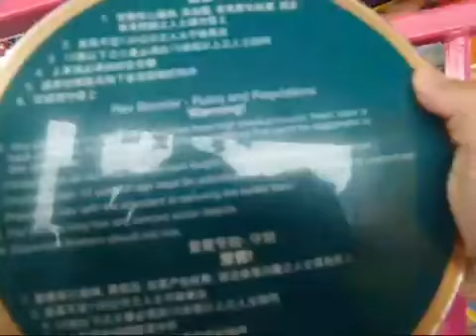My Birthday at Ocean Park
Kring and I got a chance to visit Hong Kong Ocean Park last year.. its my 28th and first birthday here in Hong Kong.